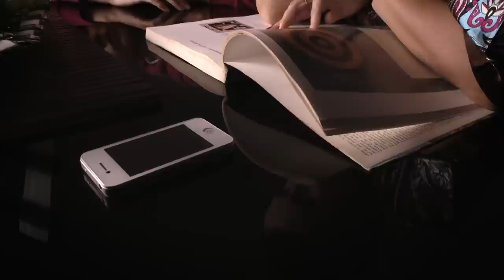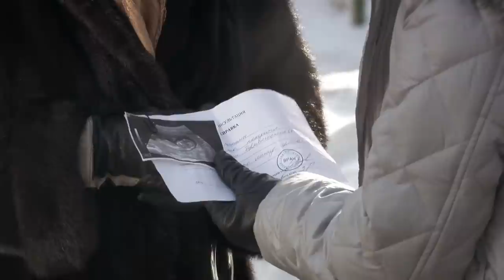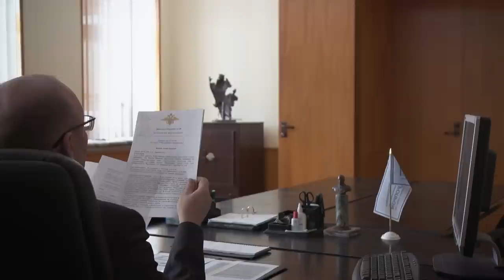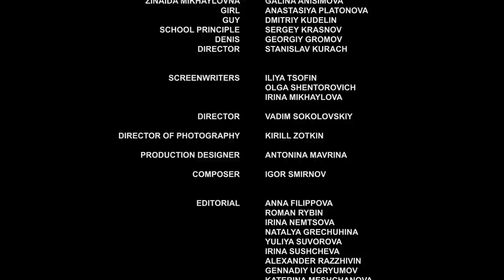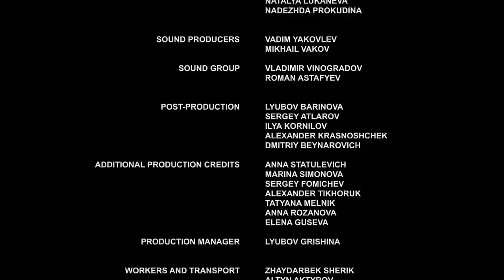▶️ My father the spy - Romance | Movies, Films & Series